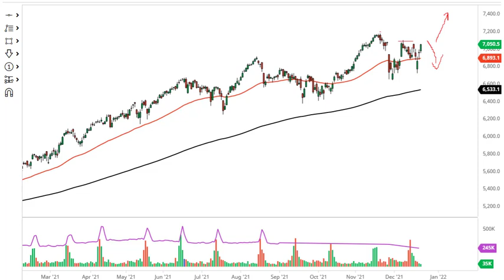CAC Forecast December 23, 2021